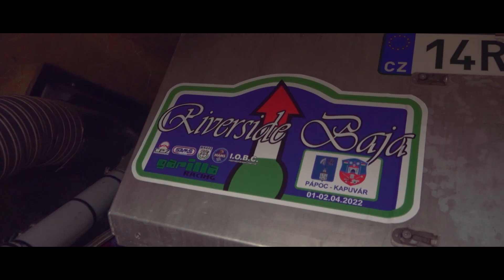Riverside Baja 2022 /feelings